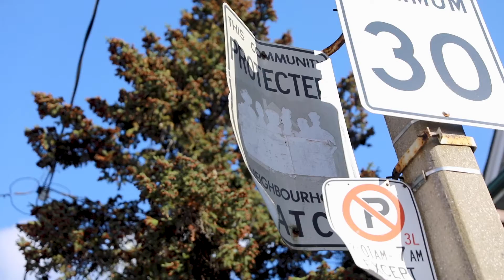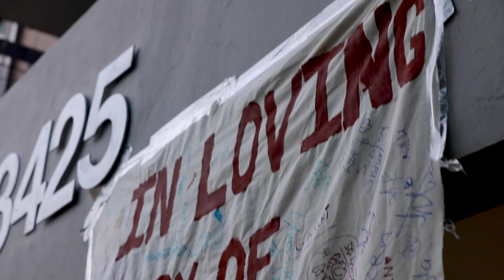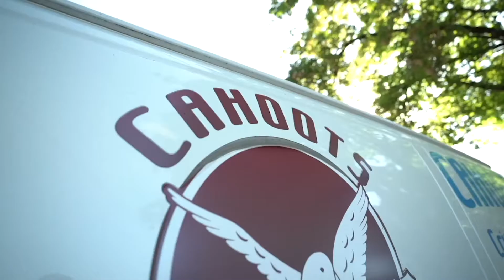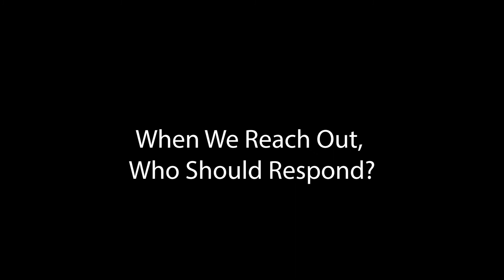When We Reach Out, Who Should Respond - Trailer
Luke Galati’s film, When We Reach Out, Who Should Respond? is a documentary film which asks the question: who should be the first responders for crisis calls for people who are experiencing mental health issues in the Greater Toronto Area? This film looks into if police should be the ones who intervene during these high stakes moments.

The documentary is told through the perspective of Luke Galati, a filmmaker and journalist who lives with bipolar and has had a first hand account of the police acting as first responders to a mental health crisis that he went through. The film interviews community members, advocates and policy makers to understand what is changing and what the future of mental health crisis response will look like in Toronto. The film also reflects on instances in the past where tragic outcomes have been the result of police response.

This film seeks to explore, what is the best model for a compassionate and effective policy surrounding helping individuals in mental health crises within a Canadian context.